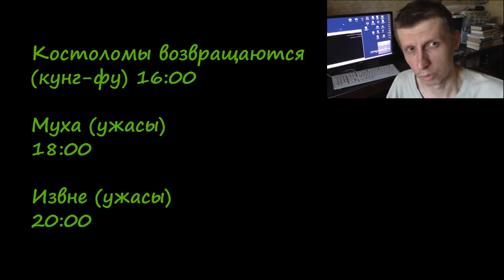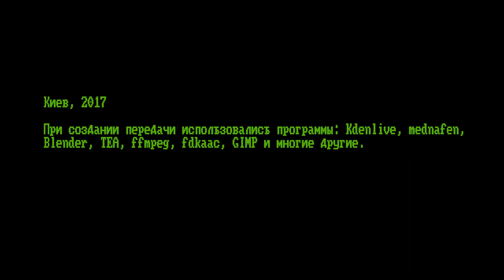ТУРБО выпуск 16: Jackie Chan Action Kung-Fu (NES, TurboGraphics)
Новый выпуск Турбо посвящен игре про Джеки Чана, выпущенной компанией Hudson сразу для двух платформ - NES и TurboGraphics. Обзор обеих версий.
* карта Mastercard (Монобанк): 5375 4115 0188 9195
* биткоин: 1PCo2zznEGMFJey4qFKGQ8CoFK2nzNnJJf